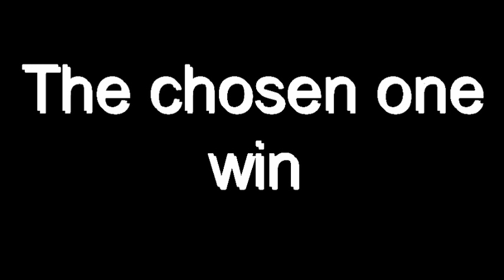The Chosen One Vs Atreyos... [Stick nodes]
Inspired by @potatochips360 the animation

Credits

Stick nodes models
Atreyos stks by
Dark ninja anims and legend Anims
VHS Atreyos by me
the chosen one by me

VHS Atreyos original make by hankjay
Atreyos in stick war
the chosen one from alan becker

BGM Used -

Also inspired by

RGN751